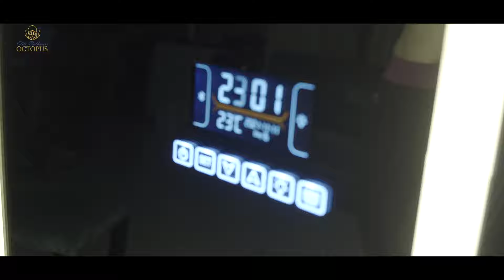Best Smart LED Mirror For Bedroom, Livingroom, Bathroom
We are the pioneer smart LED mirror manufacturers in Bangladesh. We make stylish, high-tech energy efficient LED mirrors that enhance your living space with adjustable lighting and smart features.
We provide best in quality and premium LED mirror for Bedroom, dressing room, Bathroom, Luxury hotels, salon, parlor, resorts and any luxury space.

Outlet-1 :Octopus Traders, 60 Bir Uttam C.R Datta Road,(44/A Sonargaon),Hatirpool,Dhaka-1205
Outlet-2 And Corporate Office : Octopus Traders, BTI Centara Grand 144-144/1 Green Road, Shop No-G1, Dhaka-1215

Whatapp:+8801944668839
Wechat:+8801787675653